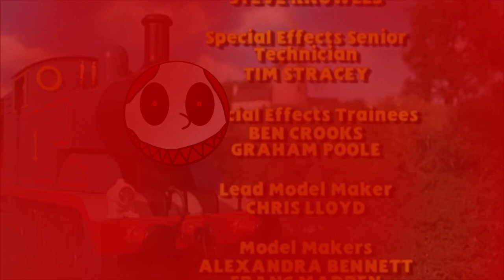Thomas & friends creppypasta end credits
feel free to used but use credit